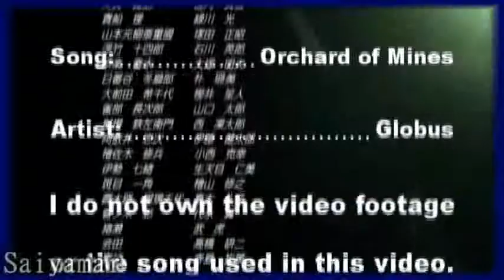RE-Upload - IchiRuki - Orchard of Mines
Old Video! (Re-uploaded for completely fixed version, new screensize and channel re-furbishment. =D)

Originally Uploaded: 14 Aug 2008
View Count: 1,762
Ratings: 36 (5 star)
Favourites: 41
Comments: 14

Original description:

I'm back! I can now start making AMV's again so here's one to start off with.

This vid was made for a good friend on the Bleach Exile forums. Hope you like it!

This is one of my personal faves now along with the 'If God Could Talk' one and 'Misery Business'.

Only one mistake this time. Yay!

Anyway, I hope you all enjoy this video as i know i enjoyed making it! =D

Anime: Bleach
Song: Orchard of Mines
Artist: Globus
Made by Saiyamar(2008)